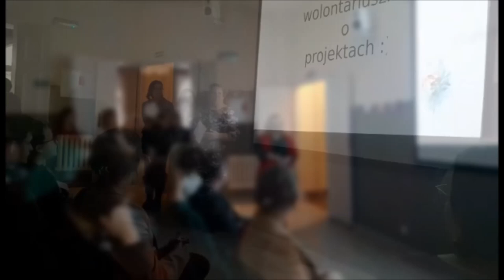XV Urodziny Centerka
Relacja z 15-tej rocznicy istnienia Regionalnego Centrum Wolontariatu "Centerko" w dn. 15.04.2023 r.

Wydarzeniu towarzyszyła akcja społeczna Programu Korpus Solidarności "Urodzinowa Wolo-troska".

Akcja społeczna dofinansowana jest przez Narodowy Instytut Wolności – Centrum Rozwoju Społeczeństwa Obywatelskiego ze środków Programu Wspierania i Rozwoju Wolontariatu Długoterminowego na lata 2018 – 2030 Korpus Solidarności.